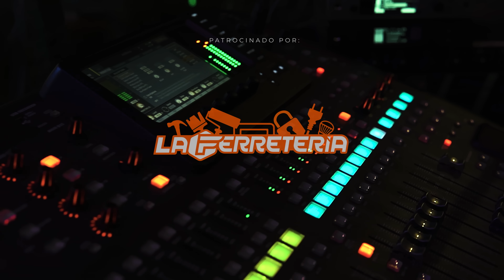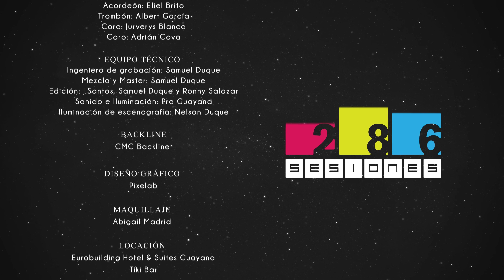SESIONES 286 ft. J.Santos - Tributo a Silvestre Dangond - [SESIÓN 6]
Tributos musicales de grandes artistas!

“Medley Silvestre Dangond”
 Interprete original: Silvestre Dangond

1. La difunta
Compositor: Romualdo Brito
Interpreta: J.Santos

2. La gringa
Compositor: Armando Baliotti / Carlos Gianpetruzzi
Interpreta: J.Santos

2. Lo ajeno se respeta
Compositor: Eduardo Fonseca
Interpreta: J.Santos

3. Materialista
Compositor: Miguel Mendoza / Frank Santofimio
Interpreta: J.Santos

4. Me gusta, me gusta
Compositor: Omar Geles
Interpreta: J.Santos

5. La tartamuda
Compositor: Cesar Blanco
Interpreta: J.Santos

PRODUCCIÓN GENERAL
EventShow
J. Santos
Iraida Falcón

ARTISTA
J. Santos

Nina Rivero
Luis Sánchez

PRODUCCIÓN MUSICAL
J. Santos
Ronny Salazar

PRODUCCIÓN AUDIOVISUAL
Iván Films
Dirección: Iván Guerrero
Cámara 1: Iván Guerrero
Cámara 2: Hugo López
Cámara 3: Guillermo Díaz
Drone: Mauricio Contreras
Editor: Iván Guerrero
Animación y diseño: Elías Najul

FOTOGRAFÍA
Luis Sánchez
Carlos Joezer

BANDA
Bajo: Luis García Lacle
Guitarra Electro-clásica: Juan Carlos Miranda
Batería: Chrisbert Gómez
Piano: Daniel Ortiz
Caja Vallenata: Camilo Rondón
Congas: Marcos Tovar
Guira: Elvis Martinez
Acordeón: Eliel Brito
Trombón: Albert García
Coro: Jurverys Blanca
Coro: Adrián Cova

EQUIPO TÉCNICO
Ingeniero de grabación: Samuel Duque
Mezcla y Master: Samuel Duque
Edición: J.Santos, Samuel Duque y Ronny Salazar
Sonido e Iluminación: Pro Guayana
Iluminación de escenografía: Nelson Duque

BACKLINE
CMG Backline

DISEÑO GRÁFICO
Pixelab

FOTOGRAFÍA
Luis Sánchez
Carlos Joezer

MAQUILLAJE
Abigail Madrid

LOCACIÓN
Eurobuilding Hotel & Suites Guayana
Tiki Bar